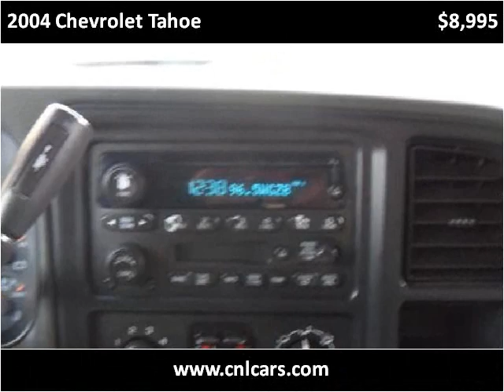2004 Chevrolet Tahoe Used Cars Louisville KY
This 2004 Chevrolet Tahoe is available from Craig and Landreth Cars - Fern Creek.